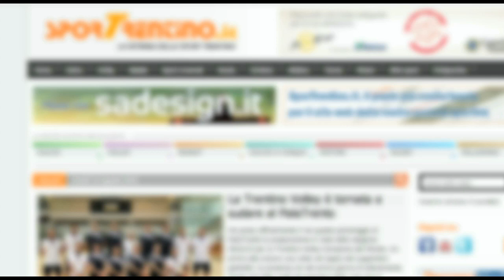Delta Informatica - Brunopremi Bassano 3-0: la sintesi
La nostra sintesi della sfida disputata a Pergine, vinta dalla squadra allenata da Orlando Koja